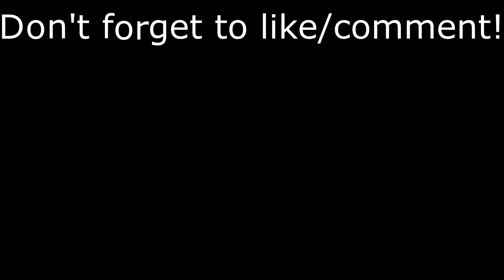Minecraft Survival 1.16.4 - THE BIG FINALE OF 1.16: A WORLD TOUR - #5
Our Minecraft Survival's series is at a standstill. The 1.16.4 Server will be upgraded to a 1.17 Server when that comes out, and everyone is waiting for that Minecraft Update to come out. So me and Rick decided it was time to recap the entire world and all the builds on and in it. See you this upcoming Summer!